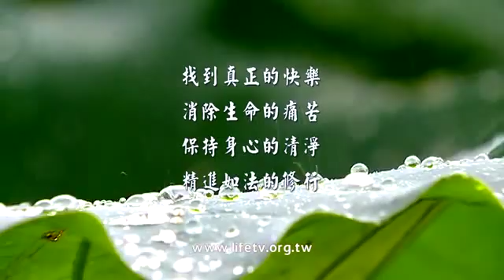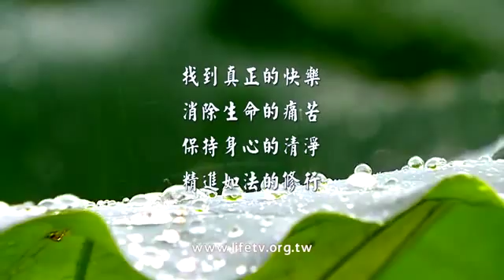260廣慈濟苦,為受難眾生寫牌位 海濤法師開示